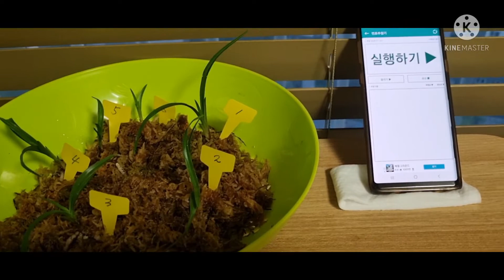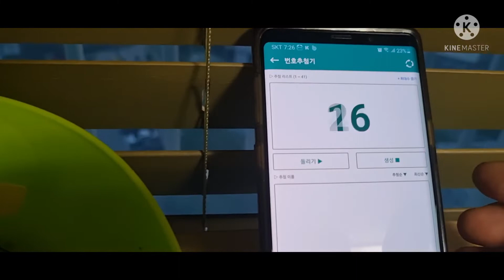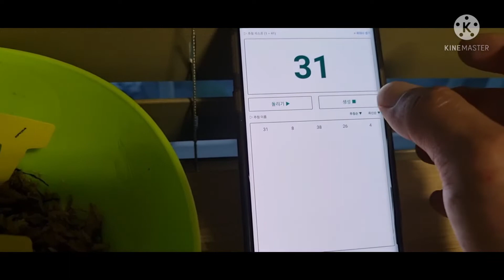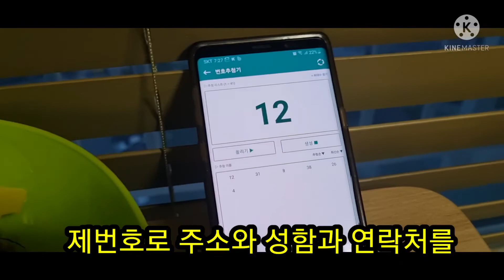이벤트 당첨결과입니다...감사드립니다